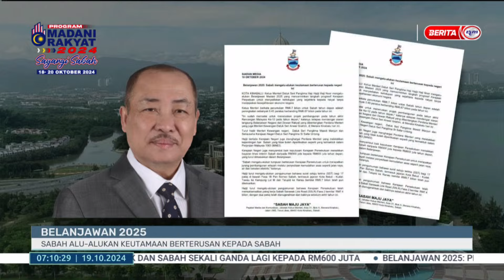19 OKT 2024 - BERITA PAGI SABAH